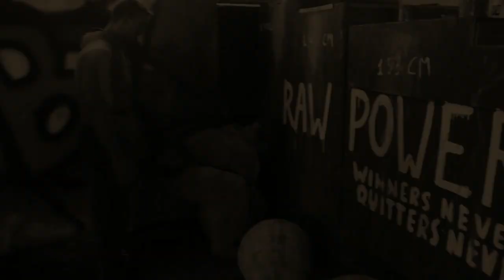A cold day in December part 2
Gijs - 140 kg log
Frank - 160 kg stone
Vlad - 175 kg stone
Gijs - 2x130 kg stone
Frank - 150 kg farmer's walk
Gijs - Hammer conditioning
Kevin - 205 kg powerstairs
Frank and Kevin - 380 kg tyre flips